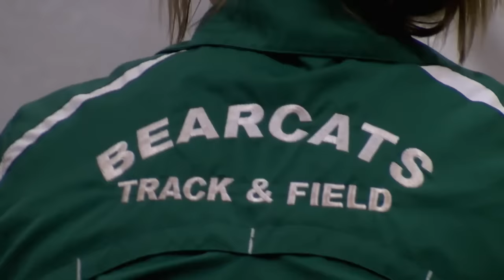This Week in Bearcat Athletics - December 7